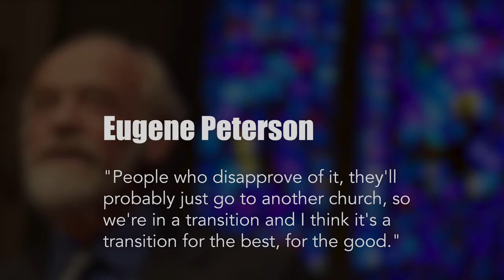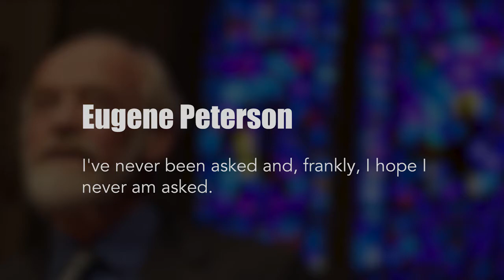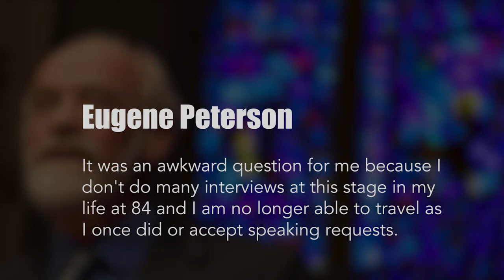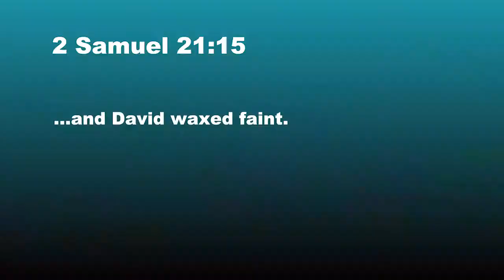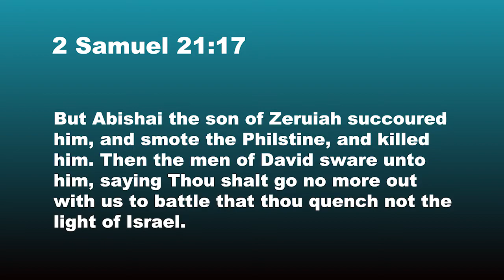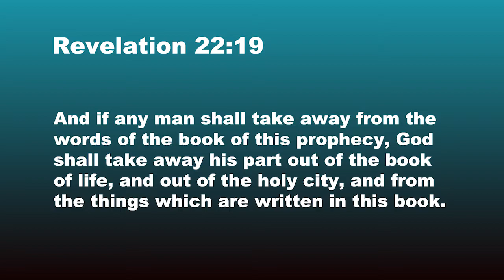The Bible Says This! What Say You? - The Views of Eugene Peterson